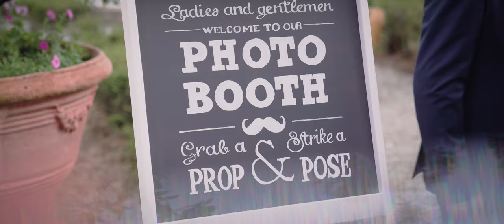Unconventional wedding di Eleonora & Piero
Unconventional wedding di Eleonora & Piero ispirato allo stile bohémien e provenzale interpretandolo in chiave poetica, frizzante e moderna.
Location Villa Ca’ Marcello : è uno dei più splendidi esempi di Villa Veneta in stile palladiano ancora vissuta e mantenuta dalla nobile famiglia veneziana dei Marcello, che la fece erigere nella prima metà del 1500. Ancora oggi è circondata
dall’armonioso giardino storico di oltre 9 ettari, ricco di percorsi affascinanti tra grandi alberi secolari.

Video Diretto e prodotto da Paolo Brentegani
Prodotto da foreverfilm.it

WEDDING PLANNER: Martina Lucarda martina_lucarda_wp
CATERING: Luigi Marchioro @gruppomarchioro
E la location : @camarcello_villaveneta